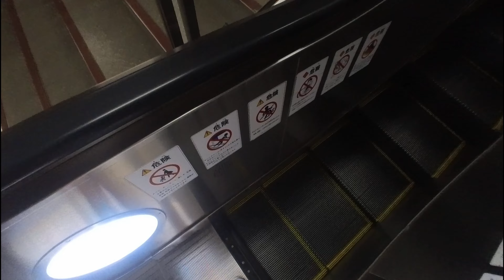Tenzing Kyo Bhutia 1.9.8 7th September 2024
Your sports festival at child care and tsukisamu Jinja Festival. It was a long day. worth it.